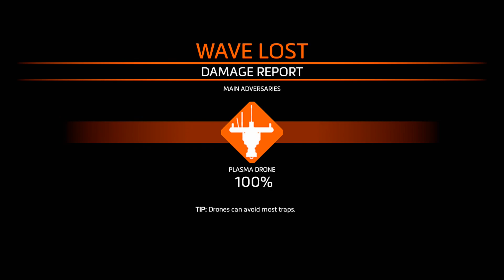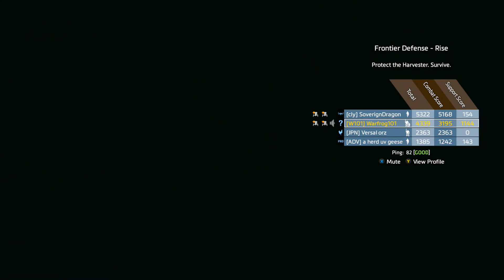Monarch Run - Frontier Defense - Titanfall 2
Since yall seem mostly uninterested in the stream vid.